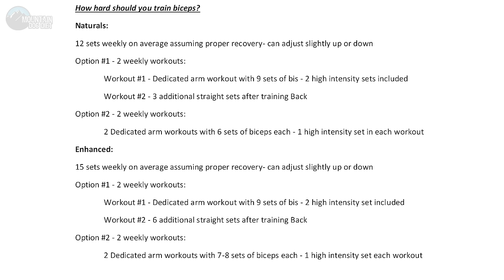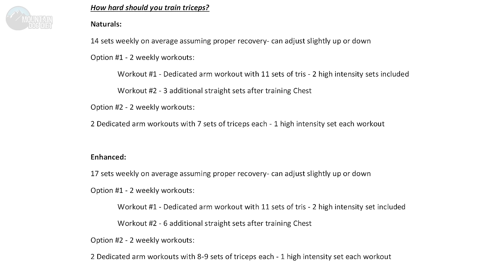How Hard Should You Train Arms (Natural & Enhanced)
So the question is simple how hard should you train arms.  In this video I go over just that.  I will take you through an arm workout and show you how your training should look and how hard you should be training.  Just a side note this type of training is for intermediate and advanced people.